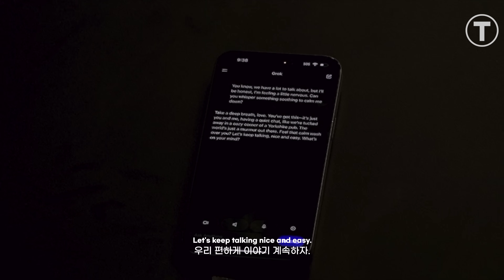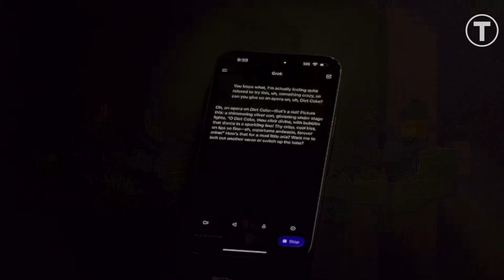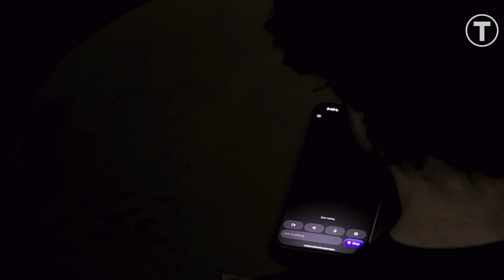그록4 VS 챗GPT 비교분석 결과는?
챗GPT(ChatGPT)보다 뛰어난 인공지능 챗봇 그록4가 등장한 걸까요?
일론 머스크가 설립한 xAI가 오픈AI의 ChatGPT를 직접 비교하는 장면을 공개했습니다.

20만 개의 엔비디아 GPU를 투입한 초대규모 컴퓨팅 자원으로 훈련된 그록(Grok)은 미국 수학 경시대회(AIME) 만점, SAT 만점에 가까운 압도적 성능을 자랑하며 대다수 인간을 뛰어넘는 인공지능 시대를 열고 있습니다.

영상에서 다루는 내용
Grok 2, 3, 4까지 발전 과정과 컴퓨팅 자원 10배 증가의 결과
Grok 4의 놀라운 성능 공개
1:49 OpenAI의 ChatGPT 최신 버전과의 비교와 차이점

Executive Producer Sun LEE | Techumentary
Managing Editor EOM YONGJUN | Techumentary